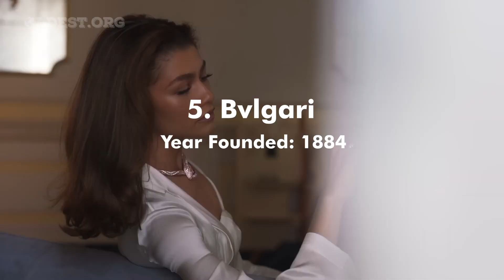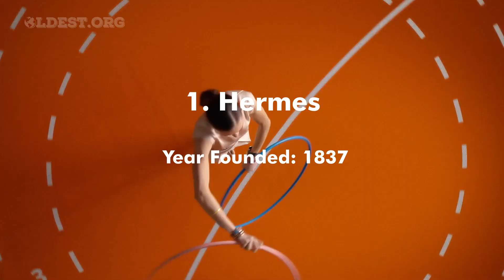10 Oldest Luxury Brands in the World | OLDEST.ORG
10 Oldest Luxury Brands in the World